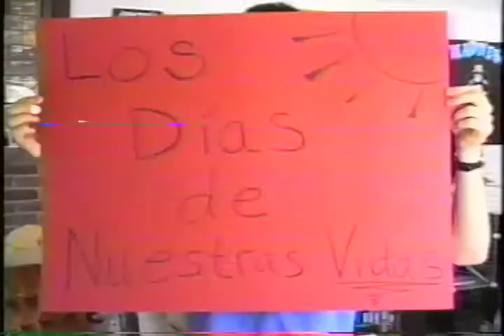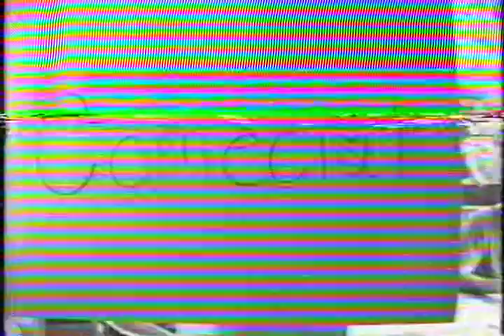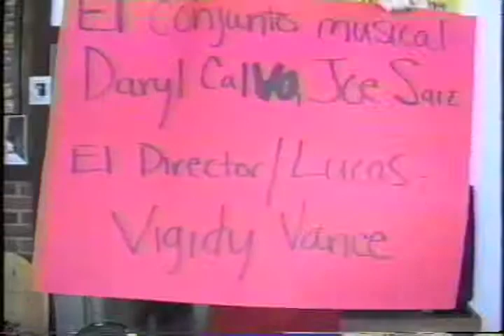Spanish Class Video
240 Bartlett Street, Reno, NV  Year: 2000